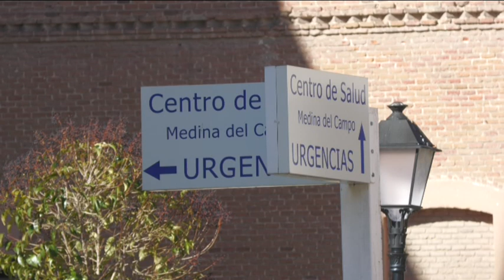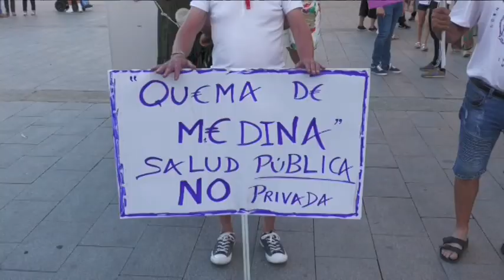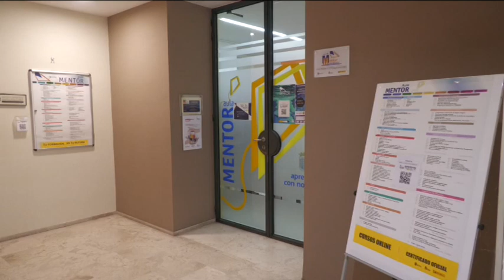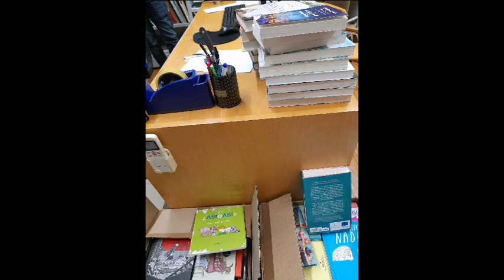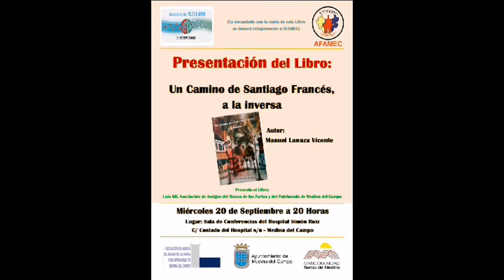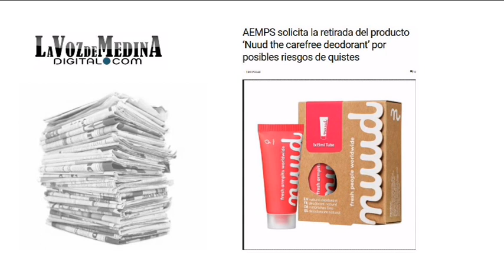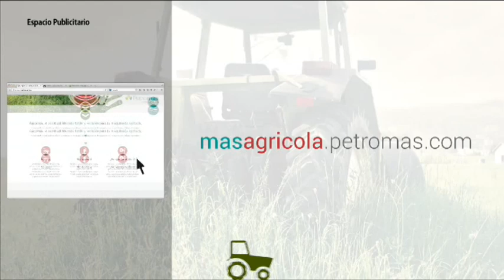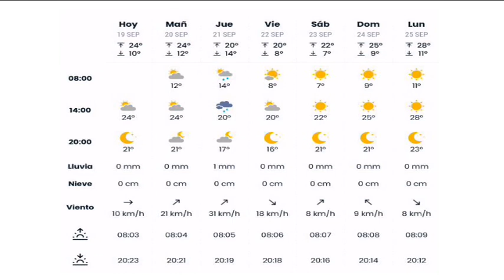Noticias Telemedina 19-Septiembre-2023 Medina del Campo